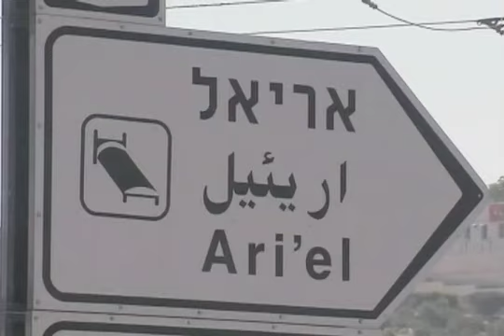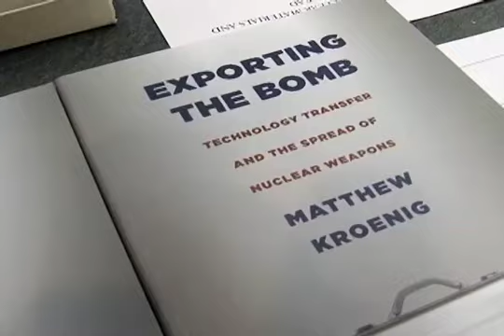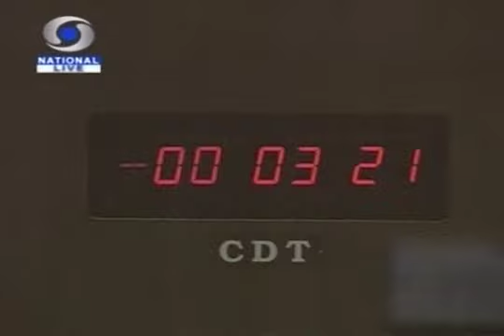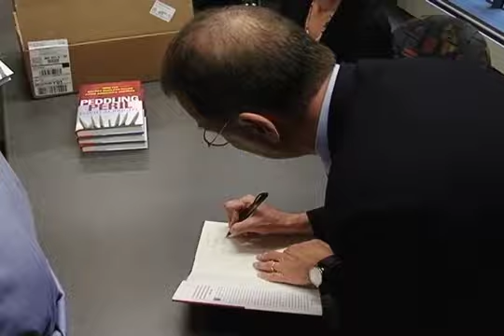Nuclear Non Proliferation Treaty & Pakistan - Dateline Washington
Tabinda Naeem, Urdu VOA News, Washington
This week Pakistan was named to chair the governing body of International Atomic Energy Agency-IAEA and today in Dateline Washington, we are examining the illicit trade of nuclear materials and how Pakistan simultaneously, being a nuclear power and a hotbed of extremism can play a role in stopping this trade.
Pakistan like India is not a signatory of Non Proliferation Treaty. A few experts in Washington are positive that Pakistani government was not involved in the secret trade of nuclear designs and material to Libya, North Korea or Iran back in the 80s and after dismantling the network of Dr AQ Khan-the founder of Pakistan's nuclear program this secret trade has been put to a halt. They also think that Pakistan's nuclear weapons are in the safe hands. However, they think that to ensure nuclear non-proliferation, it is imperative to safeguard all the classified information regarding the nuclear programs or bomb making which Pakistan started to realize only after the revelations about AQ Khan's network in 2004. David Albright, a physicist and president of the Institute for Science and International Security (ISIS) and Matthew Kroenig-Assistant Professor at Georgetown University and a research fellow with the Harvard University have been interviewed while sound bites of two Pakistani analysts Naeem Salik and Pervez Hoodbhoy have also been included in this 7:30 minute detailed report.